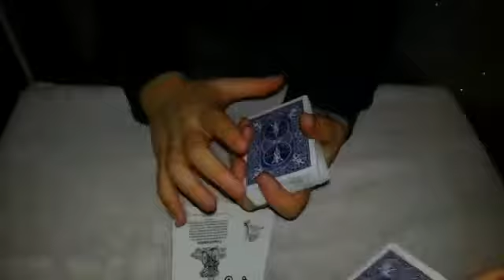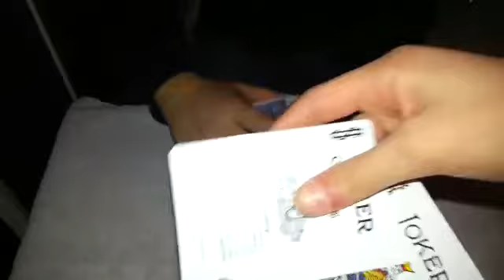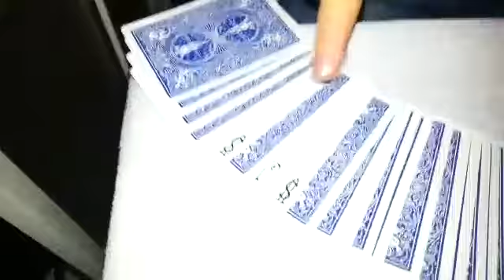Performance di una magia ECCEZIONALE!!!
Ragazzi il tutorial lo faremo vedere in un prossimo video